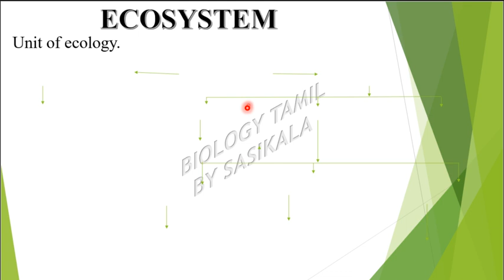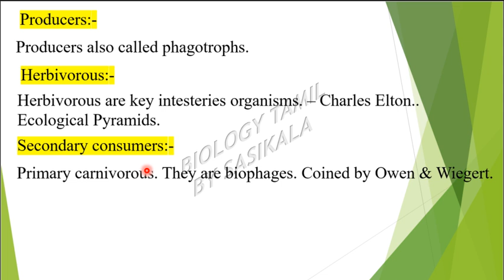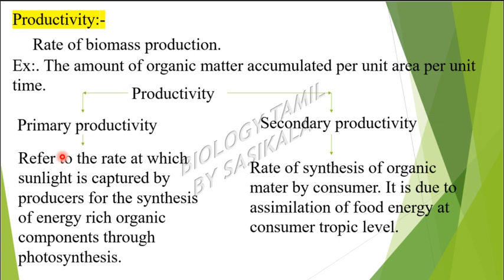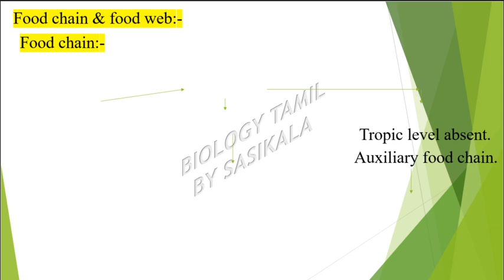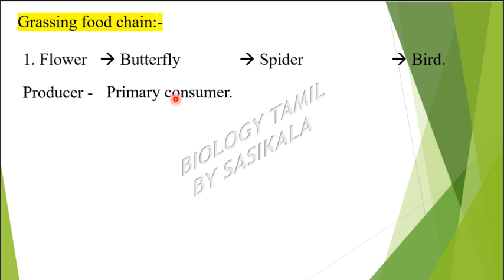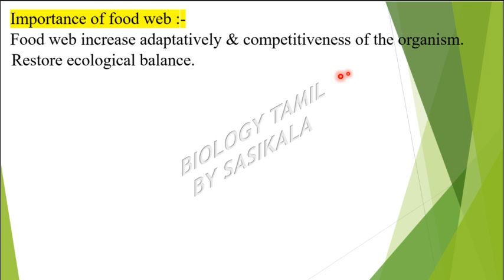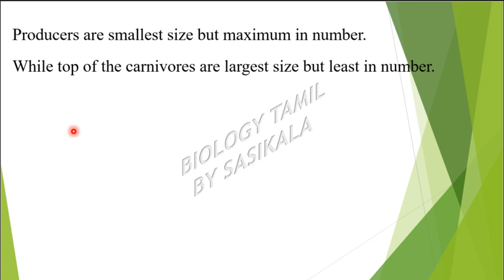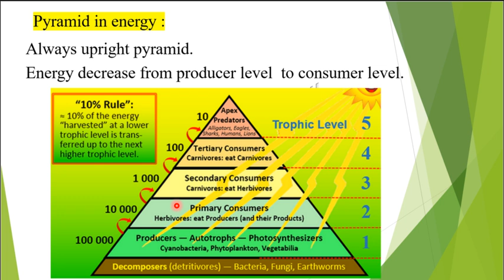TN PG TRB ZOOLOGY - ECOLOGY ECOSYSTEM UNIT 8 IN BIOLOGY TAMIL BY SASIKALA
TEACHS ABOUT BIOLOGY IN TAMIL VERY CLEARLY AND SIMPLE WITH PICTURISED MANNER.TN PG TRB ZOOLOGY - ECOLOGY ECOSYSTEM UNIT 8 IN BIOLOGY TAMIL BY SASIKALA
video links:-
unit - 7